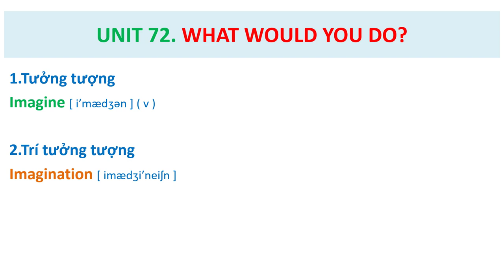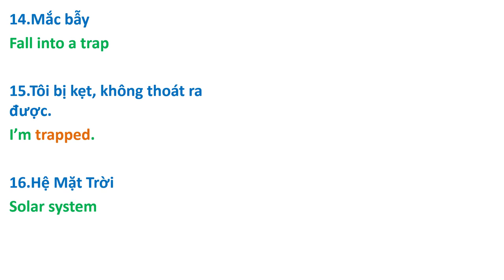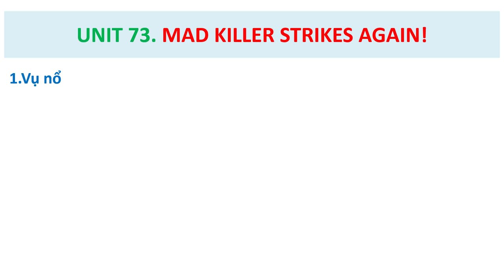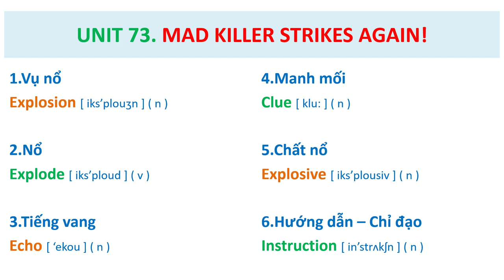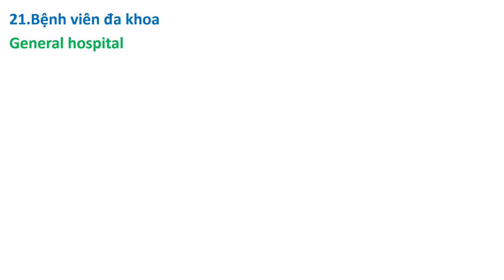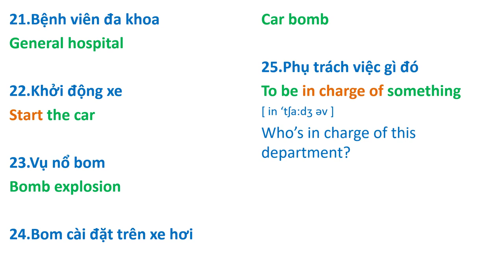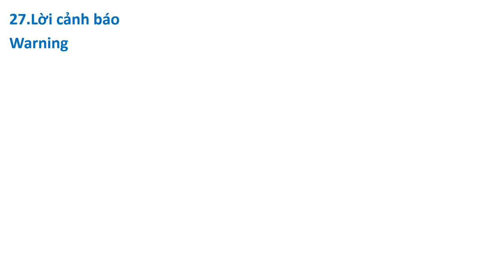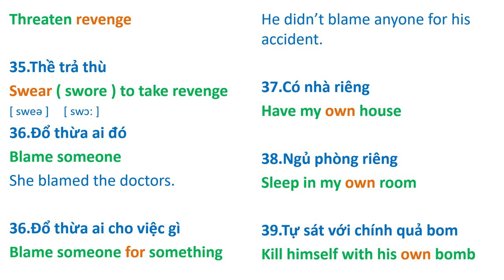Bài 72 & 73 ( Từ Vựng Streamline 2 )